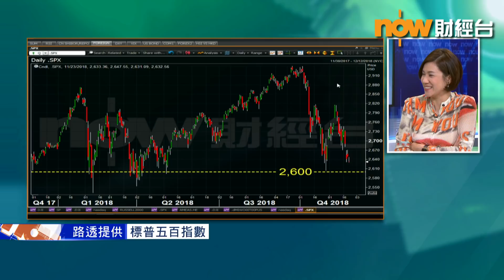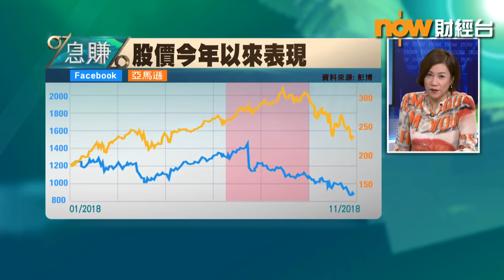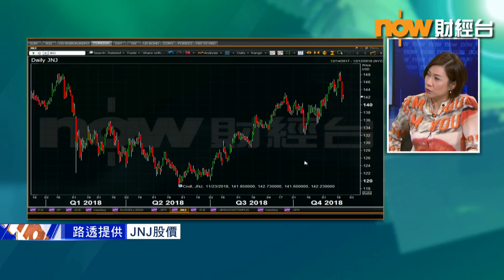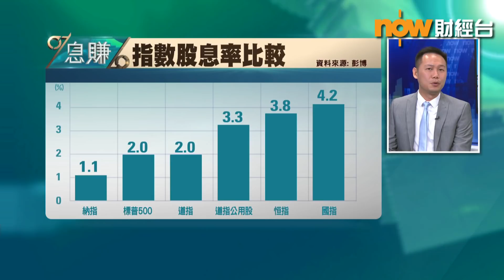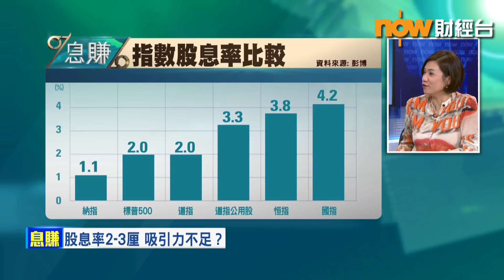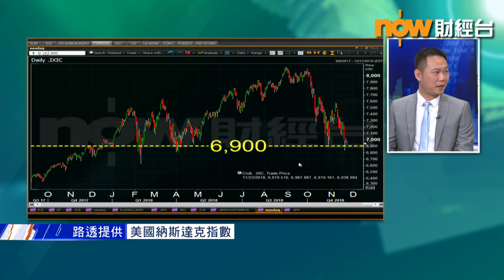【息賺】美國停加息翻撻呢類股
市場愈嚟愈多聲音話，美國聯儲局最快明年上半年就會停止加息。另一方面，跳出香港，去到美股市場搵收息之選，就會發現美股個別息率穩定增長嘅股票，例如係可口可樂、麥當勞等，近月走勢明顯轉強，呢個係咪資金翻兜舊經濟股嘅迹象？Alex就話…
富昌金融經紀業務部副總裁莫家強話，揀收息股除咗考慮息率高低外，仲要睇吓股息會唔會Keep住升，例如係JNJ強生，雖然JNJ嘅股息只係得2.52厘，但由於業務穩定，所以就算經濟狀況唔好，JNJ嘅盈利同股息都有條件保持增長。
Alex又話，如果美聯儲明年真係停止加息，等收息股股價調整，有一定吸引力後，資金有機會逐步從高估值嘅新經濟股回流去股息增長股。